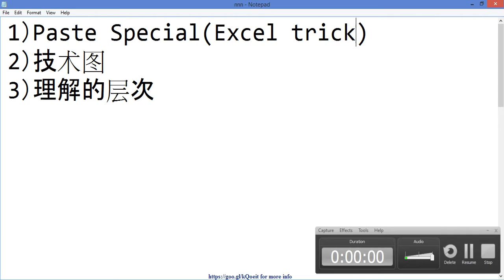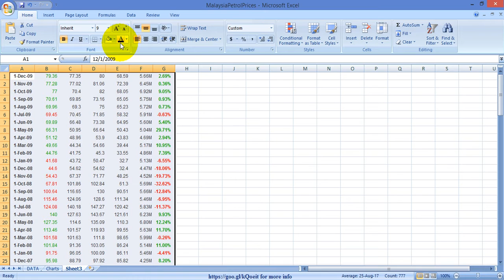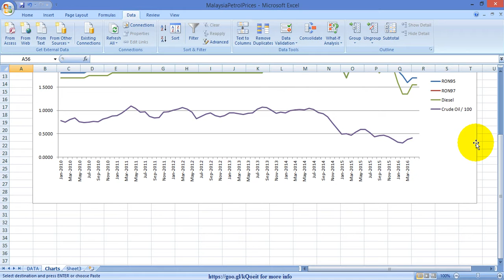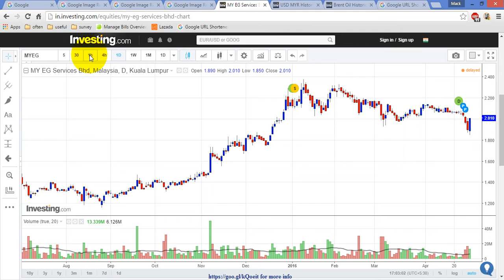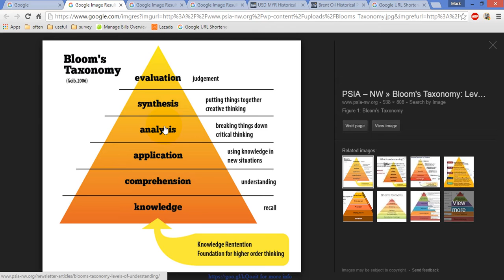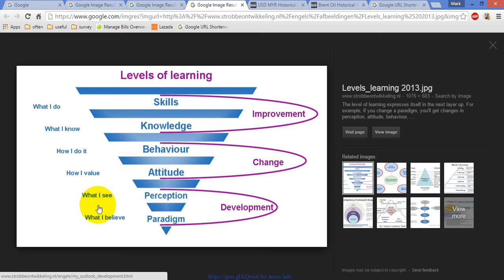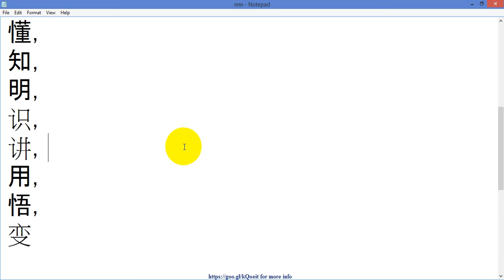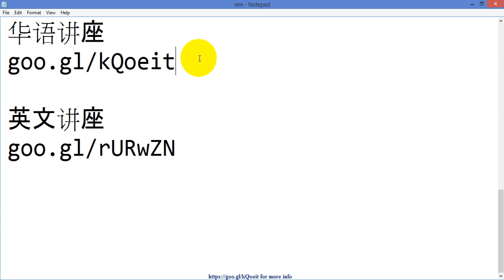理解层次与Excel的窍门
这个是2016年5月1号所制作的video，同样的还是分享3样东西，分别是
1）Excel trick
2）技术图
3）理解的层次

要知道这是什么的话，那么就请观看完这整个video吧。

至于有兴趣要跟我学习的有缘人，你可以游览以下的网站来了解细节，
华语讲座
goo.gl/kQoeit

英文讲座
goo.gl/rURwZN